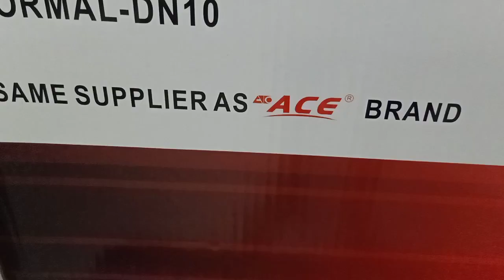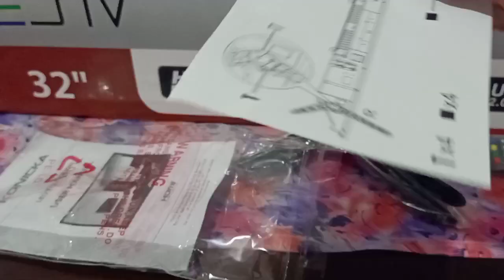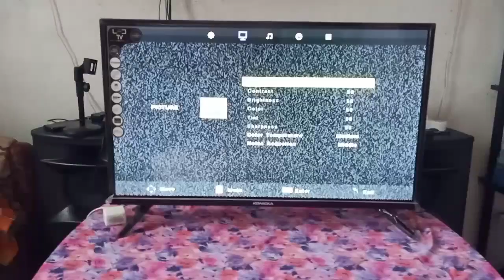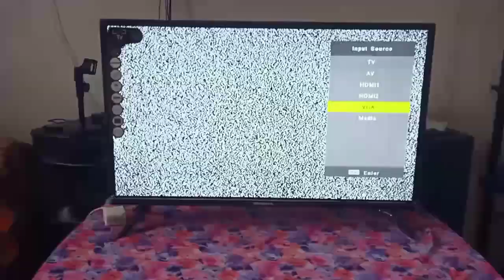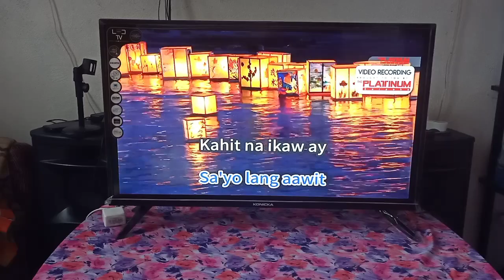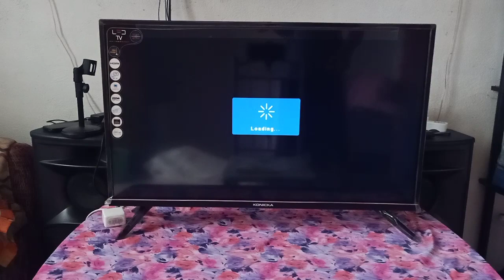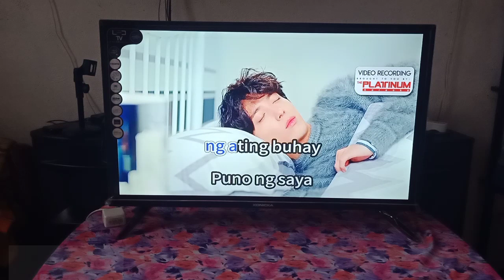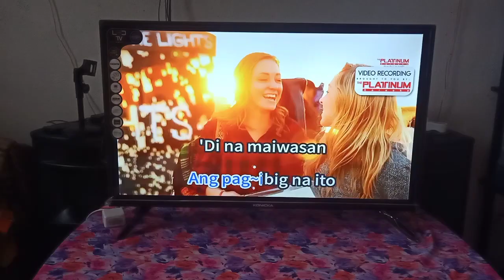KONICKA 32 INCH LED TV (LED-32K Normal- DN10) Pinaka murang 32" TV Unboxing/Testing/ Review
Pinaka murang tv
Let's see kung worth it bilhin..